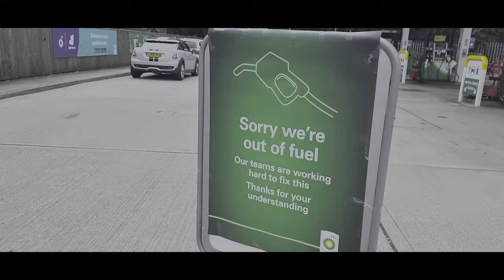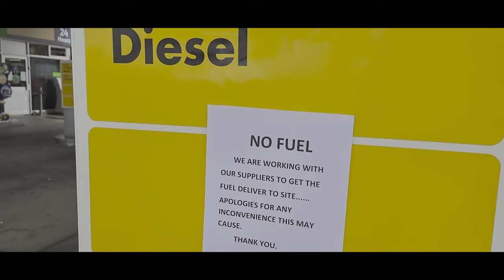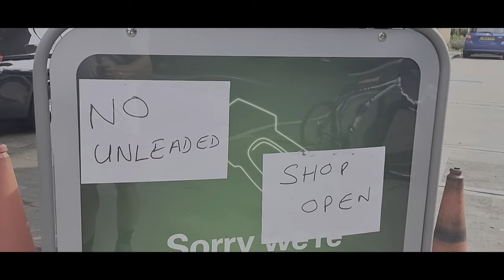Brexit Crisis? What Crisis? Kryzys paliwowy w Wielkiej Brytanii. Długie kolejki po paliwo.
Cóż mogę powiedzieć, jest źle a miało być źle dopiero w grudniu. W piątek stacje benzynowe Shell wprowadziły ograniczenia w tankowaniu do 100 funtów na samochód a  z piątku na sobotę zdaje się że obradował rząd i wprowadził nowe ograniczenia do 30 litrów na samochód z wyjątkiem ambulansów, straży pożarnej, policji i ciężarówek. Dzisiaj prawdopodobnie wprowadzą wizy tymczasowe dla wszystkich kierowców z Europy którzy by byli chętni do pracy w swoim zawodzie na terenie UK. Wczoraj także wprowadzono zmiany dotyczące kelnerek i barmanów. Do tej pory wszystkie napiwki szły do kieszeni właściciela restauracji czy pabu, nielegalne było zatrzymanie dla siebie napiwku przez obsługę. Od wczoraj napiwki w gotówce czy też płacone za pomocą kart kredytowych idą do kieszeni danej osoby która obsługiwała klienta. W ten sposób chcą przyciągnąć ludzi do pracy gdyż pracują za najniższą krajową to w ten sposób chcą z rekompensować to. W środę słuchałem rozmowy Jeremy Vine z producentką trzody chlewnej, musiała być przeogromna. Tygodniowo dostarczała do rzeźni 1600 czy 1800 tuczników tygodniowo, teraz dostarcza tylko 75% tego z powodu braku rąk do pracy, nie zaskoczyłem tylko czy brak ludzi w rzeźni, czy u niej czy też w firmach transportowych. W każdym bądź razie chcieli brexitu gdyż Polacy, Rumuni i inni z EU zabierają im pracę, pobierają zasiłki trzeba ich się pozbyć a teraz zaczynają przeglądać na oczy że to nie była prawda tylko narracja Borysa i Naigela. Co prawda BBC mówi że nie ma to nic wspólnego z Brexitem i że to są tylko problemy przejściowe. Już teraz zaczynają zastanawiać się żeby zwrócić się do wojska o pomoc w dostarczaniu paliw do stacji benzynowych ale iluż z tych kierowców ma ADR-y. Brak kierowców jak wynika z wypowiedzi oficjeli rządowych to nie efekt Brexitu a Covid19. W okresie lockdownu nie były prowadzone szkolenia a część kierowców odeszła na zasłużoną emeryturę. Ależ się rozpisałem. Kończę, jadę na rower, kupiło go miesiąc temu a jeszcze nigdy na nim nie jeździłem a teraz nadarz się okazja, nie tracę czasy na poszukiwanie płyt to wykorzystam go na jazdę na "Bicycle bicycle bicycle I want to ride my bicycle bicycle bicycle I want to ride my bicycle I want to ride my bike I want to ride my bicycle I want to ride it where I like"
Jaki to zespół?
Pozdrawiam.
PS.
Ach, zapomniałem powiedzieć o tak zwanym sektorze energetycznym. Przewidywania są takie: wzrost cen gazu nawet o 40% oraz w okresie zimowym przerwy w dostawie energii tak jak to było w latach 70-tych w UK. Nawet nie wiedziałem że 50 lat temu wyłączali prąd w UK 3 razy w tygodniu, słyszałem tylko o Rumuni lat 80-tych. W ostatnim tygodniu upadły 3 firmy które dostarczały gaz do miliona sto tysięcy domostw. Jedna w ostatnią niedzielę i dwie w środę. Z tym że odbiorcy gazu nie odczuli tego za to odczują to na najbliższym rachunku gdyż muszą spodziewać się znacznej podwyżki. I chyba jeszcze jakiś kabel energetyczny łączący Francję z UK został odłączony po kilkudziesięciu latach, ale nie wiem o co chodzi i z jakiego powodu. Jeżeli to Francuzi odłączyli to może być zemsta za układ UK, USA, Australia gdzie Francja straciła kontrakt na budowę łodzi podwodnych dla Australijczyków w związku z tym właśnie układem, a może kabel był już po prostu niepotrzebny i to był ostatni most chociaż leżący na dnie kanału Angielskiego, patrząc z drugiej zaś strony leżacy na dnie kanału La Manche łączący Anglię z Europą. I w ten właśnie sposób odłączyła się od Europy i Uni Europejskiej ale nie zapominajmy jeszcze o tunelu, promach i moście powietrznym jakim są samoloty latające chociaż by do Rzymu czy Warszawy.